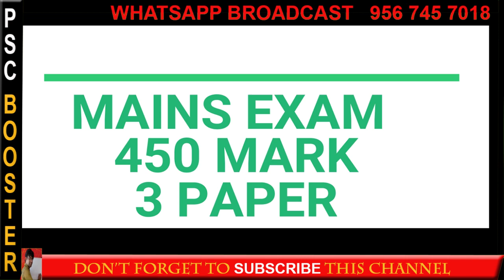KAS EXAM || KERALA PSC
KERALA ADMINISTRATIVE SERVICE EXAM

UNIVERSITY ASSISTANT

kerala kas exam date,
kerala kas exam notification,
kas exam kerala 2018,
kerala psc kas,
kas syllabus 2018 kerala,
kas coaching kerala,
kerala psc kas notification,
kas kerala administrative service,
kas kerala latest news,
kas exam kerala notification